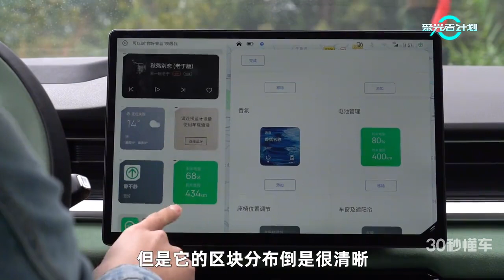睿蓝7评测，续航超600公里 可换电，卷得真诚是必杀技【聚光电场】